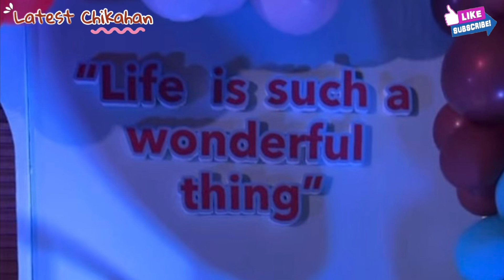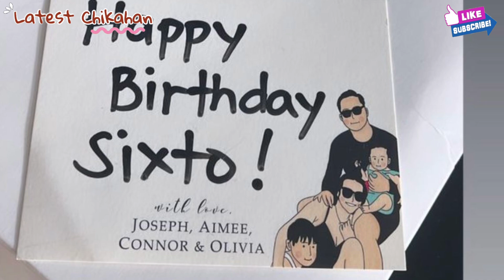SIXTO DANTES 4TH BIRTHDAY CELEBRATION ❤️ SIXTO NAKATANGGAP NG KAKAIBANG REGALO MULA KAY DINGDONG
Sixto Dates 4th birthday celebration